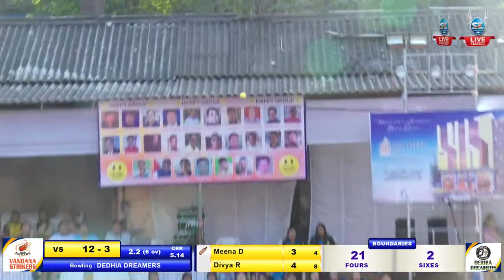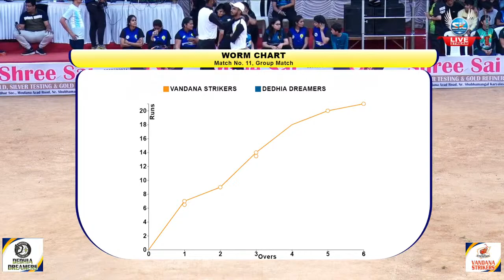VANDNA STRIKERS vs DEDHIA DREAMERS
S.K.ENTERTAINMENT LIVE
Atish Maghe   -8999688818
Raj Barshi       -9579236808